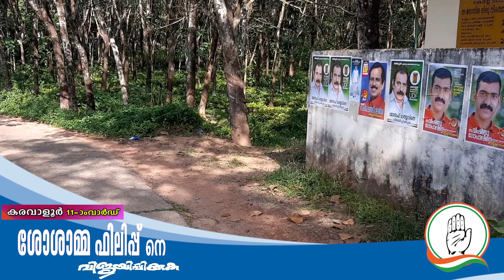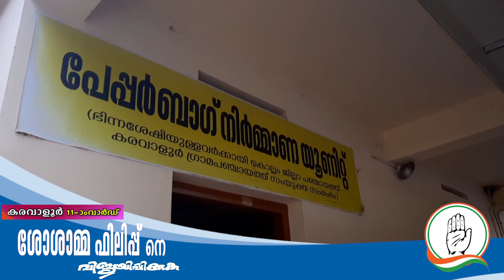mudra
best local channel